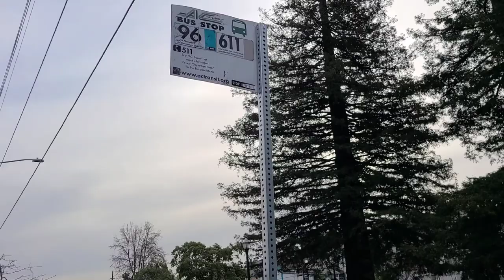Halibut Fishing | Alameda marina | negative tide | an interesting morning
Why did we go fishing?.
For the Halibut of course!

We arrive to find an interestingly low water level. That wasn't even the beginning to our crazy morning.